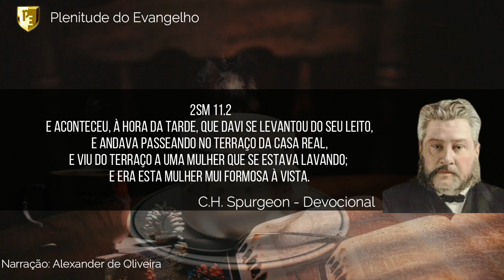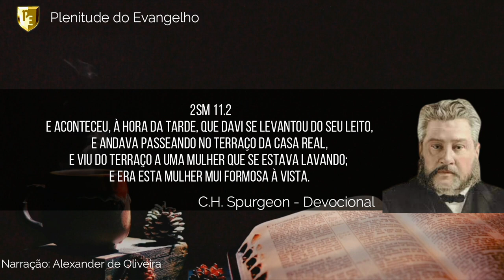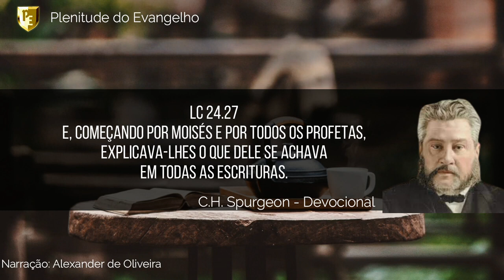9º DEVOCIONAL - C. H. Spurgeon | Audiobook | Narração: Alexander de Oliveira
Graça e paz a todos! Estarei narrando mais um breve devocional de Spurgeon cheio de riquezas espirituais para a nossa alma. Spurgeon fala sobre a comunhão diária com Cristo, sobre a tentação e a vigilância, sobre o descanso eterno e sobre a riqueza da Palavra de Deus e a graça para estuda-la. Deus te abençoe e te fortaleça em Cristo!

🏦SANTANDER
AGÊNCIA: 4427
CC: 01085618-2